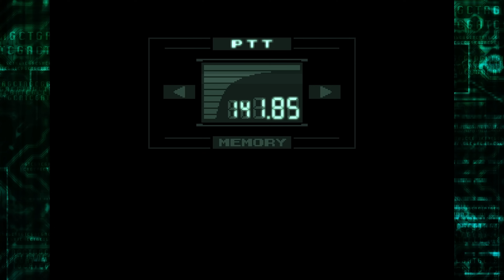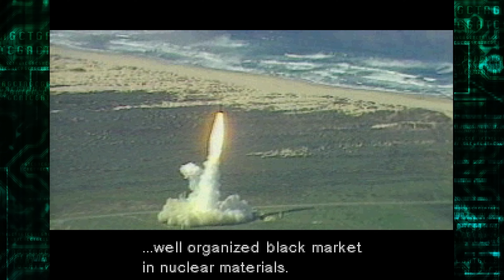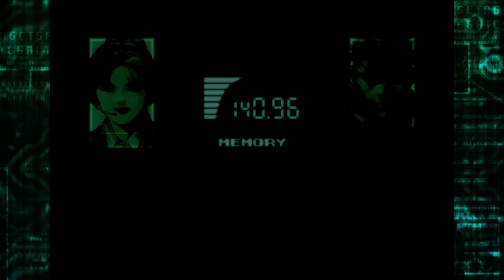Revolver Ocelot | Let's Play Metal Gear Solid Blind Part 2 | Master Collection Gameplay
In this blind Metal Gear Solid 1 Master Collection Vol 1 PC gameplay walkthrough, we meet Revolver Ocelot.
► MGS1 Playlist | If you enjoyed the video, consider leaving a like and/or comment as support!

00:00 The Hidden Room
18:13 Boss Fight: Revolver Ocelot
37:36 Back of the CD Case & Armory Escape

► Metal Gear Solid 1 - Master Collection Version

Developer: Konami
Publisher: Konami

► Metal Gear Solid 1 - Master Collection Version Story Synopsis

Released in 1998, this was the first 3D title in the METAL GEAR series. The game pioneers 3D stealth action against the threat of war and global nuclear weapons, using live action footage, cinematic cut scenes, interwoven with innovative gameplay.

The storyline, a whirlwind of intrigue and betrayal, has been hailed as the greatest story of the 20th century and was the third title in the METAL GEAR series to become a hit in subsequent years.